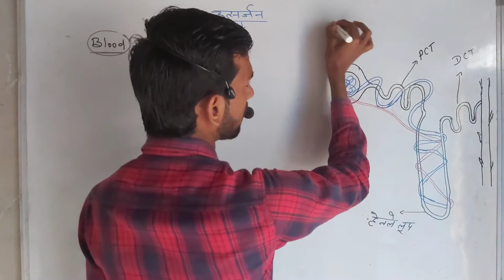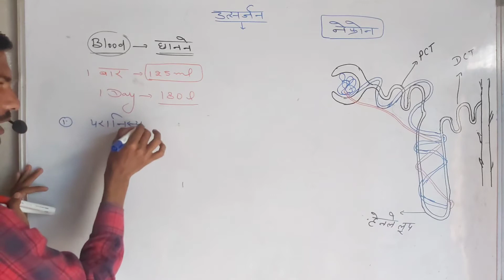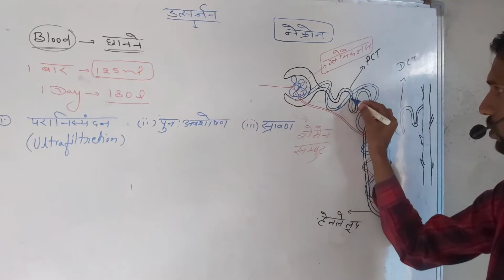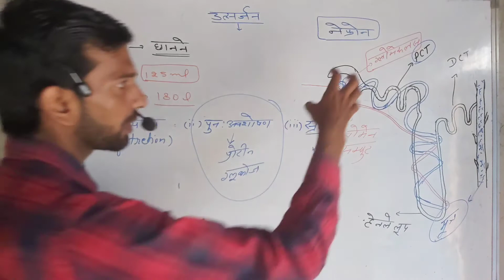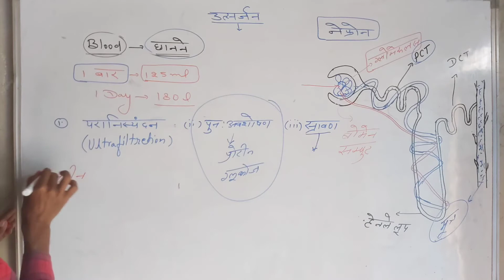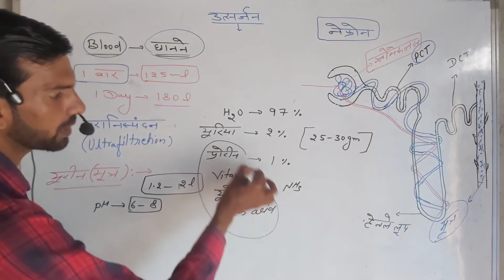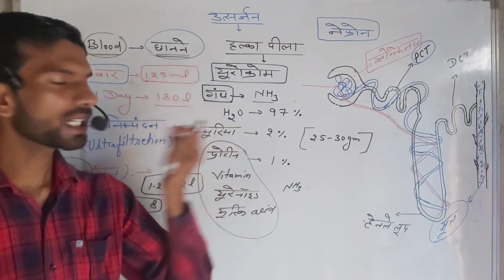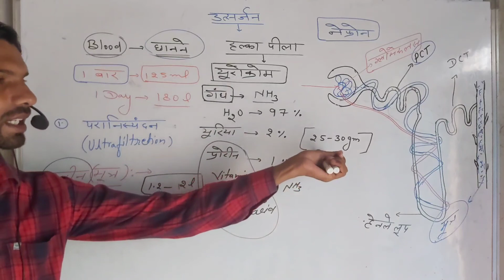Urine Formation in hindi by krishan sir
Human Excretion System ¦¦  उत्सर्जन  तंत्र ¦¦ RAILWAY NTPC ¦¦ GROUP D ¦¦ SSC ¦¦ PATWAR ¦¦ UPSC ¦¦ POLICE ¦¦ REET ¦¦

Gk Tricks By Krishan Kumar

हमारी PDF File Download करने के लिए Link पर Click करें

धन्यवाद।